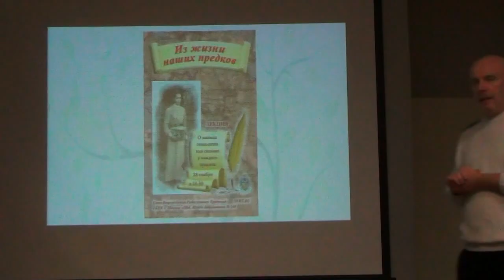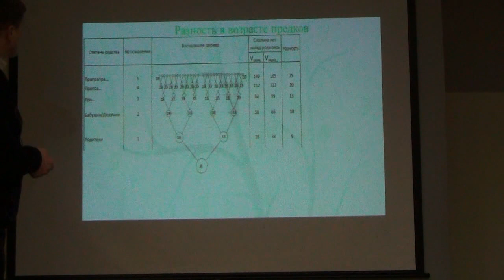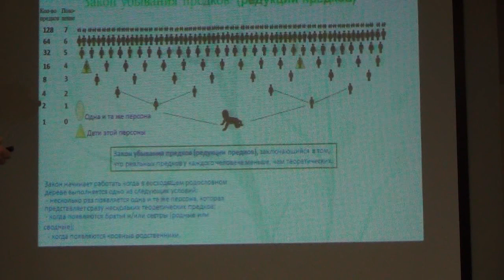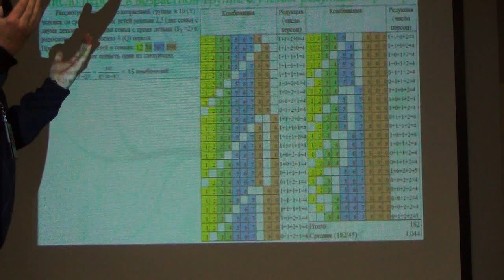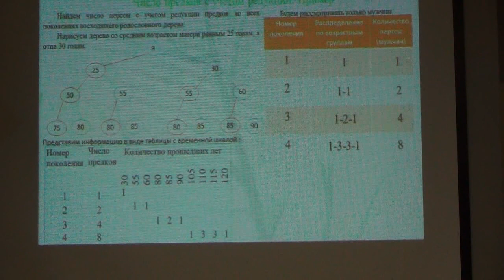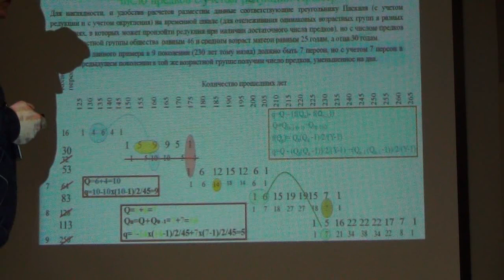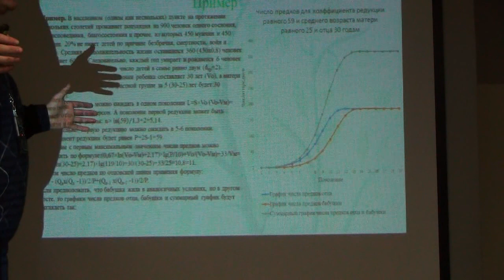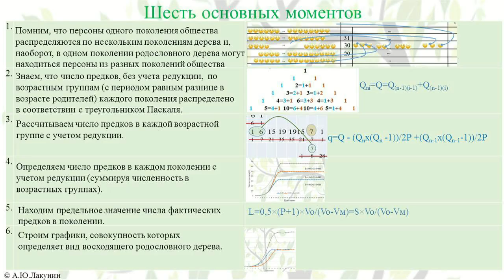Законы генеалогии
Ответ на вопрос, сколько у каждого предков.